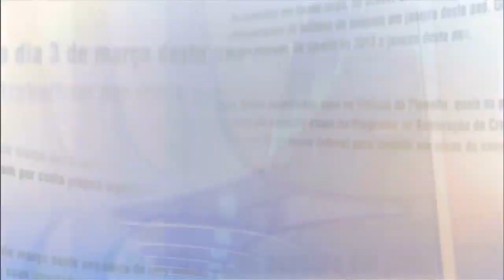Direto do Planalto - 24 de fevereiro